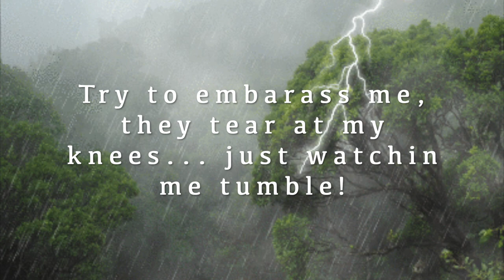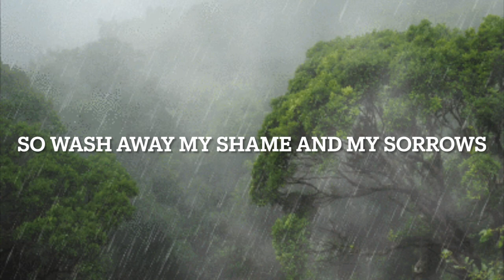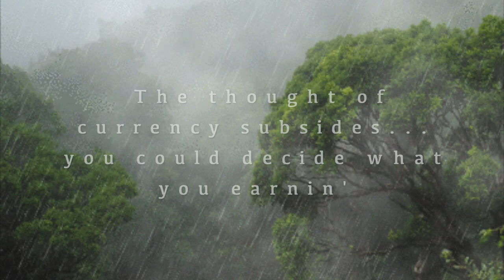Rain Again Tomorrow - Mañacs (Beat Produced by Falak Beats)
Beat Produced by Falak Beats. Lyrics by Christopher Cuevas. Sample (Kelly Finnigan - Everytime It Rains)